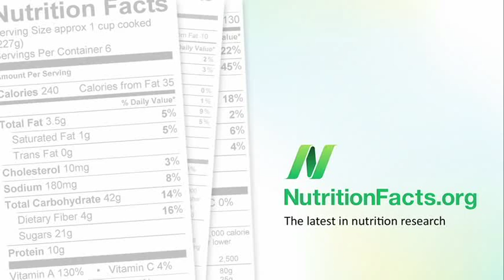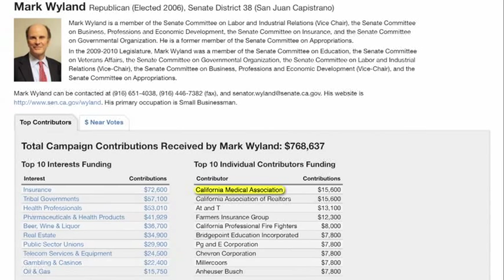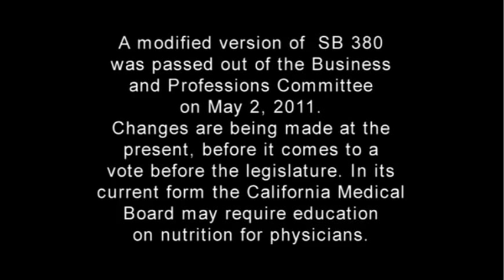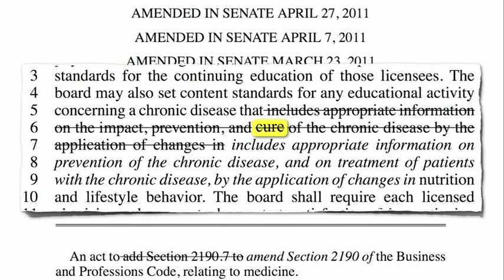Nutrition bill doctored in the California Senate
DESCRIPTION: California Senate Bill 380 to require nutrition education for physicians was passed, but not before it was gutted. Have a question about this video? and I'll try to answer it! Please feel free to post any ask-the-doctor type questions here in the comments section and I'd be happy to try to answer them. Be sure to check out all the videos on the medical profession and medical education including Monday's corresponding blog post Nutrition education in medicine: A doctor a day keeps the apples away